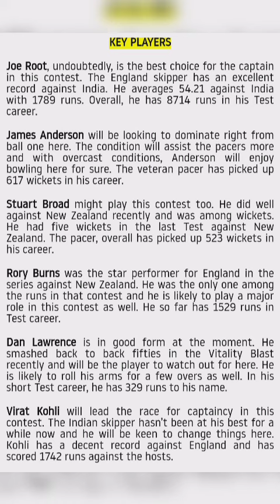ENG VS IND DREAM11 GL TEAM PREDICTION TODAY 100% WINNING